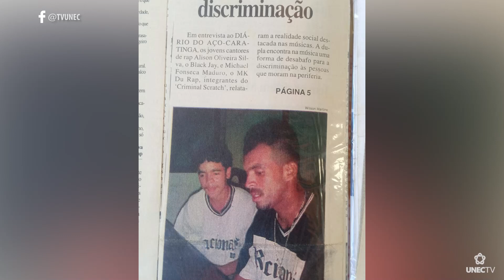DIVERSIDADE #91 | BLACK JAY (PROTESTO VERBAL)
Black Jay é rapper, compositor, integrante do grupo Protesto Verbal e um dos precursores da cena hip-hop na região de Caratinga.